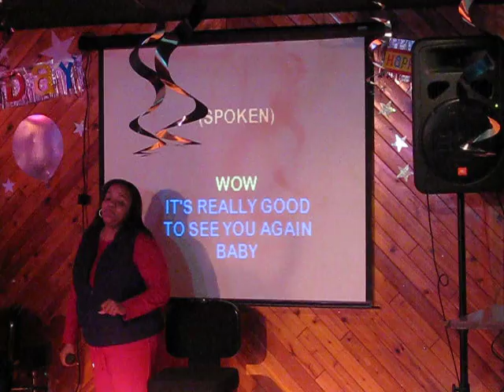Fire and Desire RIck James Karaoke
El Patron Karaoke